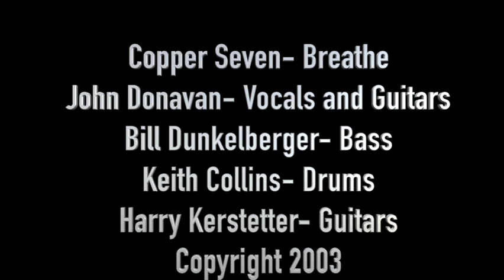copper seven Breathe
John Donavan- Vocals and Guitars
Bill Dunkelberger- Bass
Keith Collins- Drums
Harry Kerstetter- Guitars